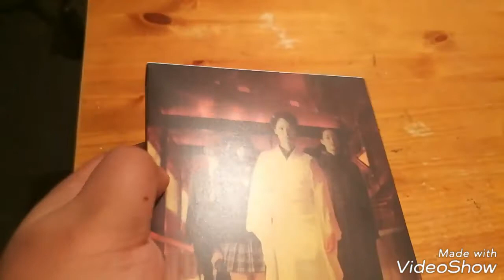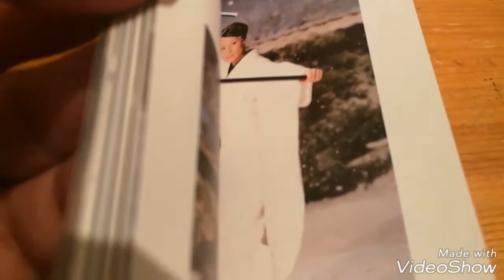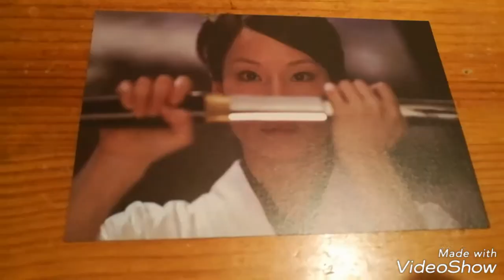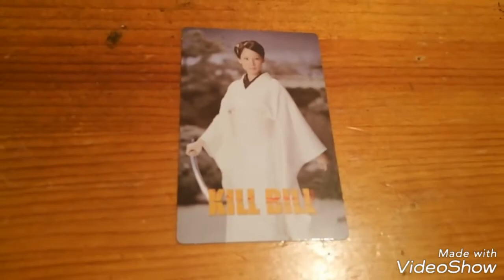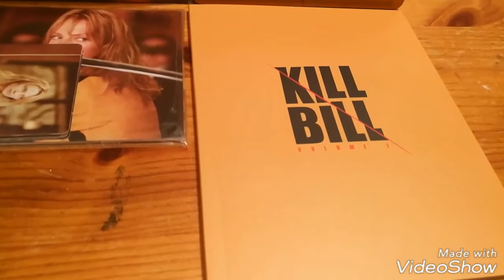KILL BILL VOL 1 BLU RAY STEELBOOK FULLSLIP.